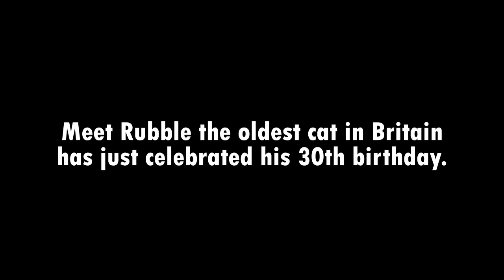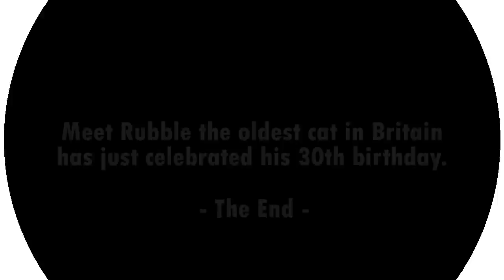Meet Rubble the oldest cat in Britain has just celebrated his 30th birthday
Meet Rubble, a British cat who is now being called the ‘oldest cat in the world’ after celebrating his 30th birthday .